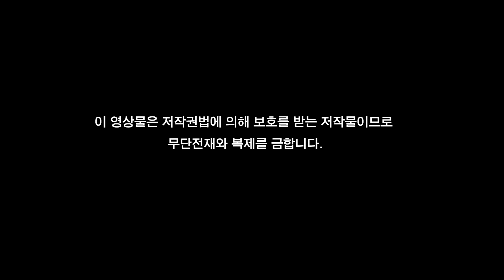제771회 우리나라에서 여자의 인생은 힘든거 같아요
🔴 지금까지와는 다른 삶을 살고 싶다면 정토불교대학으로 오세요.
 2022년 3월, 새로운 정토불교대학이 펼쳐집니다.
새로운 내용은 즉문즉설에 익숙한 시청자들에게 맞춤형 수업이 될 것입니다.
입학부터 졸업까지 법륜스님의 온라인 생방송으로 진행 됩니다.
수업은 법륜스님 강의, 마음나누기, 수행연습을 통해 이뤄집니다.
단순히 강의만 듣는것이 아니라 실 생활에 적용되도록 그룹별로 진행됩니다.

📣 2022년 3월 온라인 정토불교대학
1. 원서 접수 마감 : 3월 21일 (월)
2. 입학식 : 3월 27일(일) 오전 10시
3. 학기 : 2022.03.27 (일) ~ 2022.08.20 (토)

수업은 스님의 라이브 강좌를 집적 듣는 주2회 라이브반,
녹화본으로 수업하는 기본반 2가지로 운영됩니다.

한 30대 여성분이 물었습니다.

"직장에 다니는 직장 여성입니다.
우리나라에서 여자의 삶이
참 힘들다는 생각을 합니다.

사회가 많이 변했다고 하지만
여전히 힘든 거 같습니다.
그래서 제게 딸이 있는데
이런 상황을 이겨내고
잘 살아가게 하기 위해
어떻게 교육해야할지 고민입니다."

법륜스님의 명쾌한 답변을 들어보세요